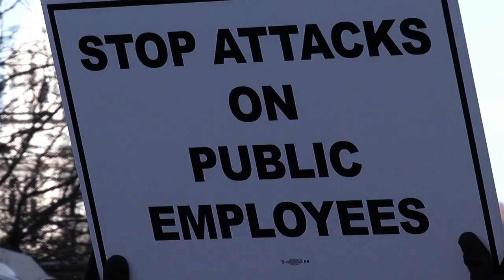MN2020: A Great Push Back Moment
One key to strengthening the Minnesota economy is maintaining a robust, well-educated workforce in a safe marketplace. Yet conservative attacks this session have moved to dismantle workers' rights, disenfranchise voters, and divert to distractions.
Progressive columnist and author John Nichols looks to Wisconsin's recent labor battles as a model for other states to fight for a fair and equitable economy where everyone can succeed.